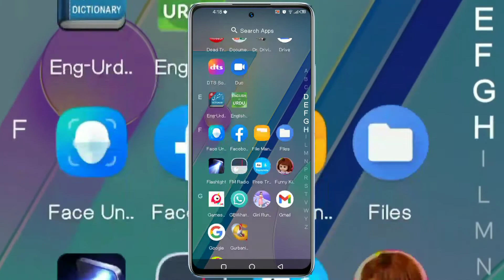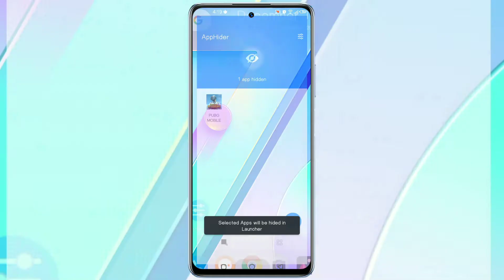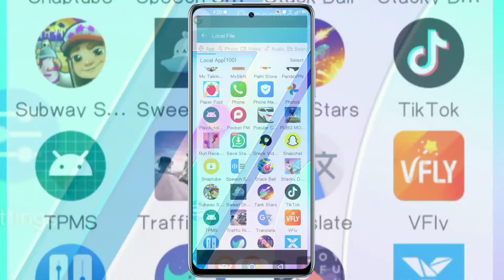How to hide apps in XOS 10🔥APPS HIDER FOR XOS 10🔥XOS10 UPDATE🔥Infinix XOS Update🔥xos10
Infinix Zero X Neo XOS 10 UPDATE🔥INFINIX ZERO X PRO XOS10 UPDATE🔥INFINIX ANDROID 12 UPDATE🔥ZERO X🔥

infinix xos11
infinixxos12
xos12 update
xos 12 Update
infinix zero x neo android12
infinix zero x pro android12
zerox pro android12
zero x pro Xos 10
zero x neo xos 10
xos update
infinix xos update
infinix android13 update
infinix Android12 update
infinix android 12 update
Infinix XOS LATEST UPDATE
INFINIX SOCIAL TURBO UPDATE
SOCIAL TURBO UPDATE
SOCIAL TURBO NEW UPDATE
SOCIALTURBO
SOCIAL TURBO NEW APK DOWNLOAD
infinix note 8 update
infinix note 10 pro xos 10
infinix note 10 Xos 10
infinix Note 8 Xos 10
infinix Note10 pro xos 10
infinix note10 pro android 12
infinix note 11 update
infinix note 11 android 12 update
infinix note 7 xos 10 update
infinix note 8 xos 10 update
infinix note 10 xos 10 update
infinix zero 8 xos 10 update
jnfinix zero x neo xos 10 update
infinix zero x pro xos 10 update
infinix zero x android 12 update
infinix zero x neo android 12 update

How to hide apps in XOS 10 | APPS HIDER FOR XOS 10 | XOS10 UPDATE | Infinix XOS Update |

 Infinix Hot10 update
infinix hot 9 play update
infinix hot 10 play update
infinix smart 5 update
infinix smart 4 update
infinix s5 update
infinix s5 android 11 update
infinix s5 xos 10 update
infinix xos 10 update
infinix xos update
infinix android12 update
infinix android 13 update
infinix update list 2022
infinix new update list
infinix new updates
infinix hot 8 update
infinix hot 8 lite update
infinix hot 8 lite new update
infinix hot 8 lite android update
infinix hot 8 lite xos 10 update
infinix note 8i update
infinix zero 8i update
infinix zero 8i android 12 update
infinix note 10 pro xos 10 update
infinix note 10 pro android 12 update
infinix note 10 android 12 update
infinix Zero x pro android 12 update
infinix hot 10 play xos 10 update
infinix hot 10 play android 12 update
infinix hot10 play update
infinix hot 10 play new update
infinix hot 10s android 12 update
infinix hot 10s xos 10 update
infinix hot 11s android 12 update
infinix hot 11s xos 10 update
infinix hot 11s update
infinix hot 11s new update
infinix note7 update
infinix note 7 android 12 update
infinix note 7 android 11 update